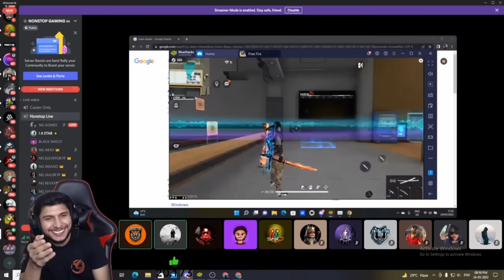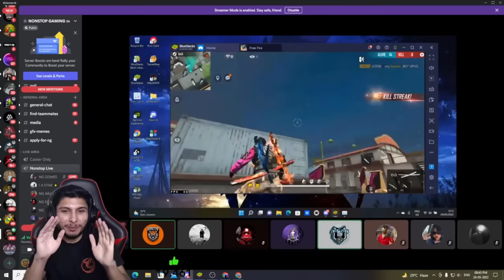Top 5 Most Dangerous Hacker in Nonstop Gaming Livestream😱 Pagal M10 And V Badge Youtuber Using Hack🤬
hacker in ng tournament
hacker in nonstop live
nonstop gaming hacker live
hacker exposed in ng
white 444 using hack
smooth 444 hacker proof
nonstop gaming controversy

24KGoldn - Mood ( Free Fire Highlights)

1.Garena Free Fire Indonesia Live
2.Garena Free Fire Brazil Live
3.Garena Free Fire Brasil Live
4.Garena Free Fire India Live
5.Garena Free Fire Singapore Live
6.Garena Free Fire Thailand Live

MOST DANGEROUS HACKERS IN NONSTOP LIVE

HACKERS IN NONSTOP GAMING LIVESTREAM

👇👇 MY GAME INFO 👇👇
•NAME - FACT-STORAGE
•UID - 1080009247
•GUILD - FST•ESPORTS

Scripting - Mohtaram
Editing - Mohtaram